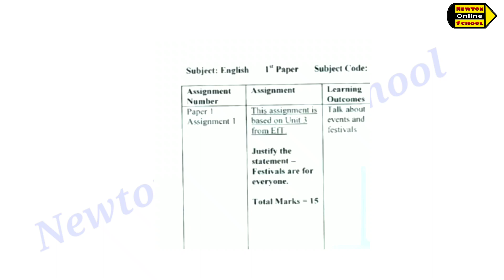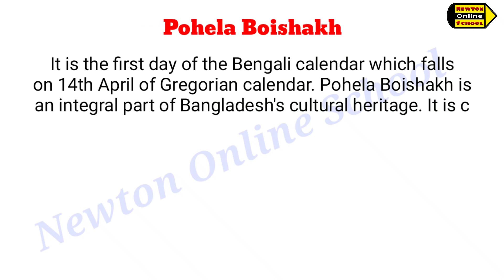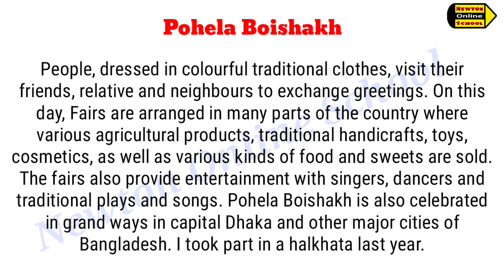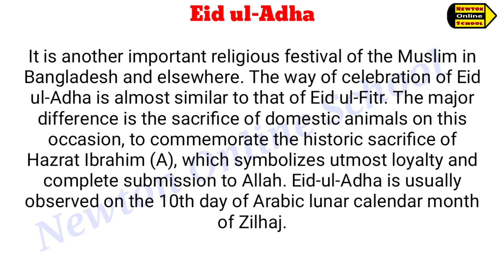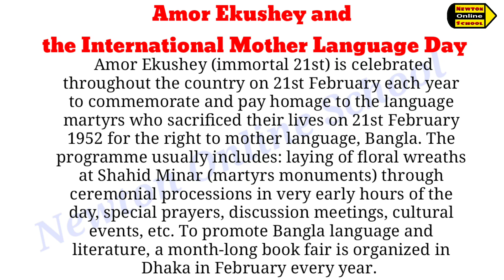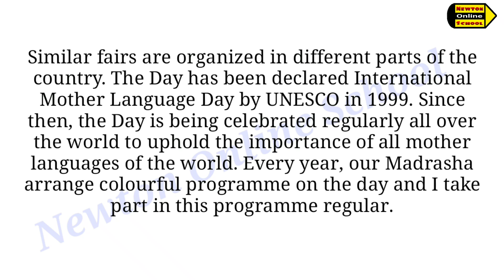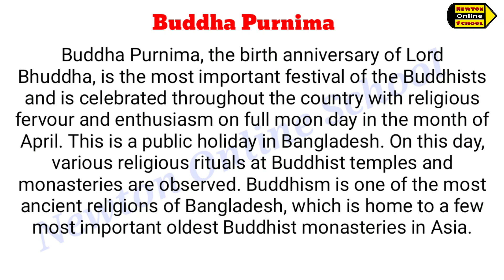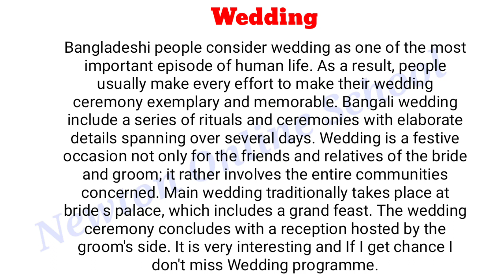Class 10 English 2nd week assignment 2021, দশম শ্রেণি ২য় সপ্তাহের ইংরেজি এসাইনমেন্ট।